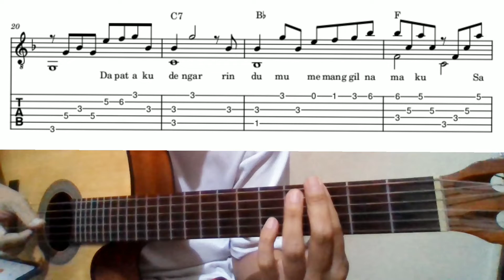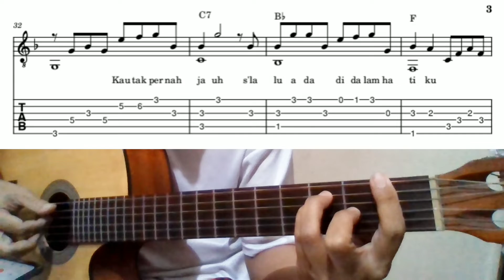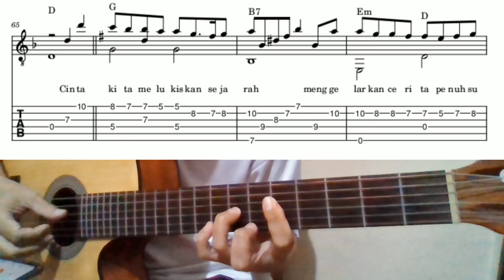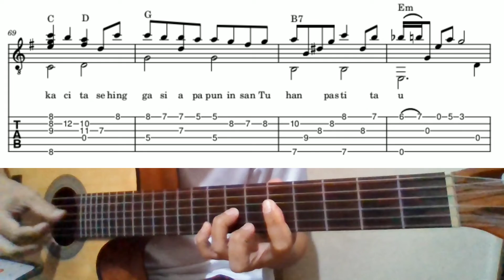Cinta Sejati - Bunga Citra Lestari ( OST. Habibie & Ainun ) Fingerstyle + tab